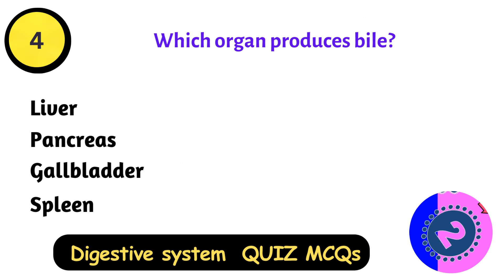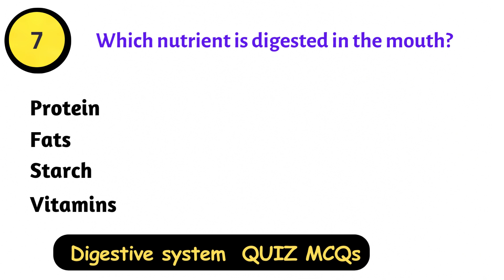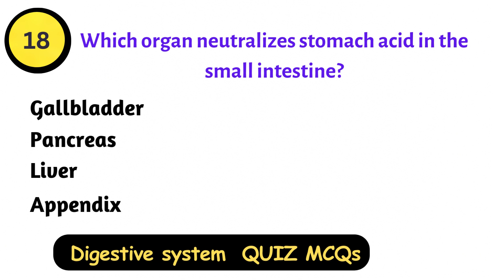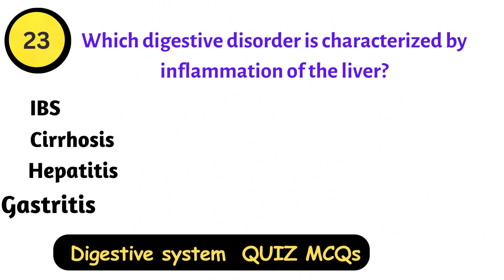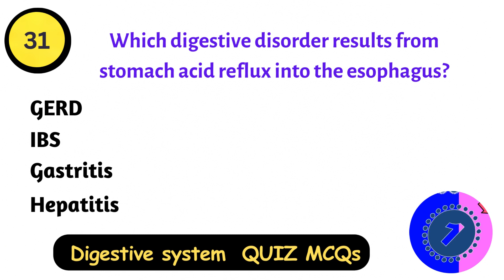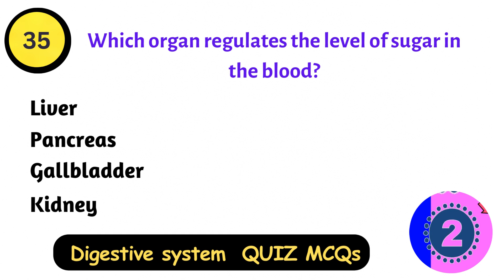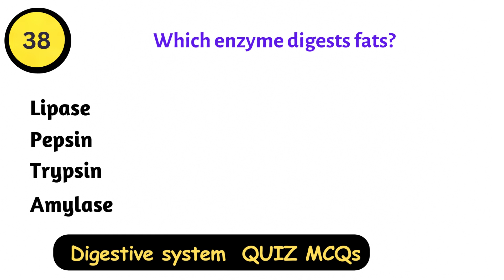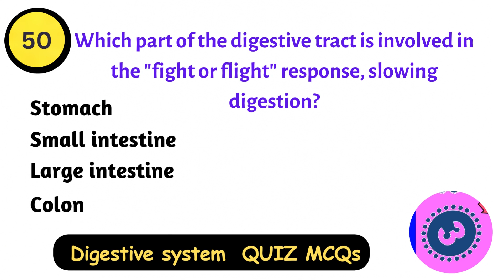50 Digestive system MCQs|| Digestive System of Human Body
digestive system anatomy and physiology bsc nursing 1st year,